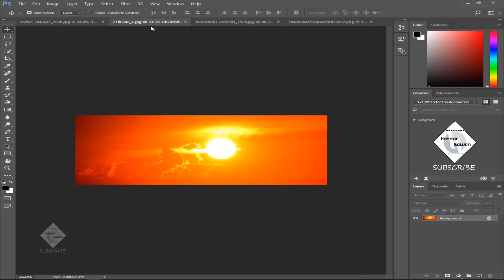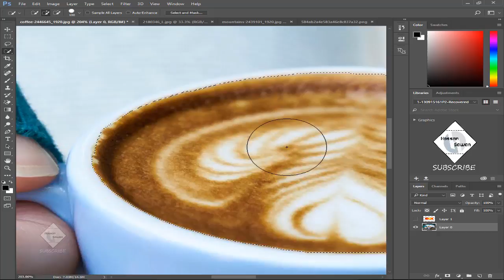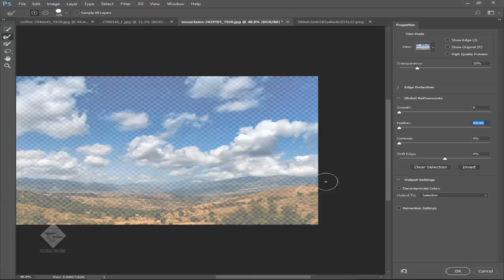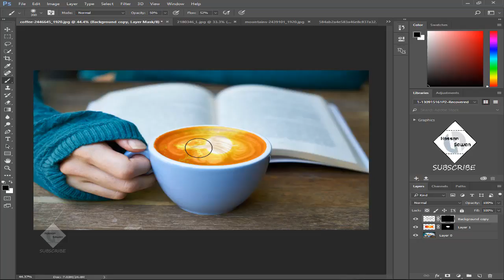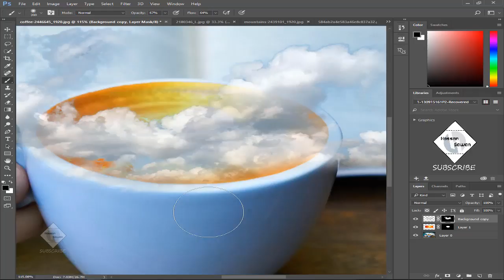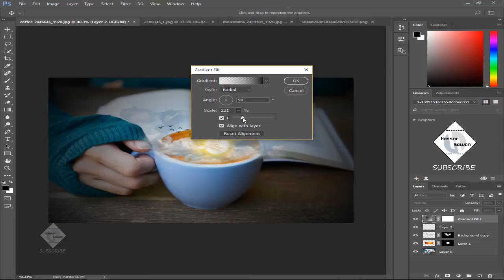Photoshop Tutorial Coffee Cup Photoshop Manipulation Photo Effects Editing Tutorial Hassan Sawan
Photoshop Tutorial Coffee Cup Photoshop Manipulation Photo Effects Editing Tutorial
Hello there !
In this new tutorial, we will learn to create fantasy manipulation art on photoshop cc, Hope it will help you. Thanks

Hi Am Hassan Sawan From Pakistan...
This channel sharing all about Photoshop Editing Tutorials :
* Photo Manipulation
* Photo Effects
* Color Effects
* Blend & Retouching
* Graphic Design
* Print Design
* PicsArt Tutorial